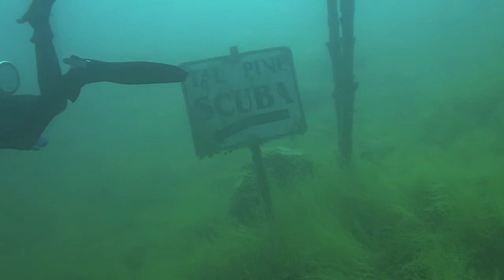"Ore-Be-Gone" Music By Delerium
A bunch of shots I have from diving in Ore-Be-Gone up in Gilbert, Minnesota.
Music: Music Box Opera By: Delerium Off their upcoming album Music Box Opera. Be sure to check it out!!!